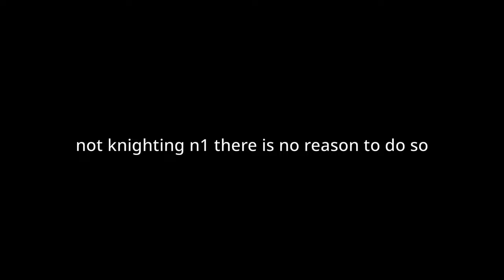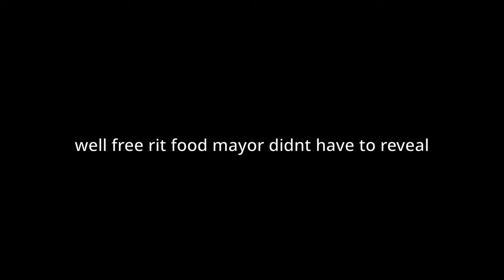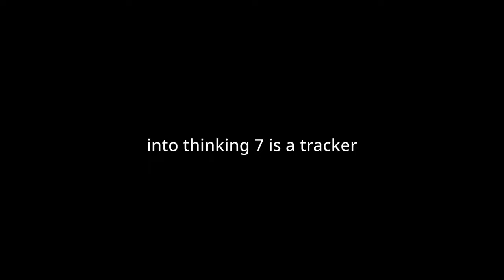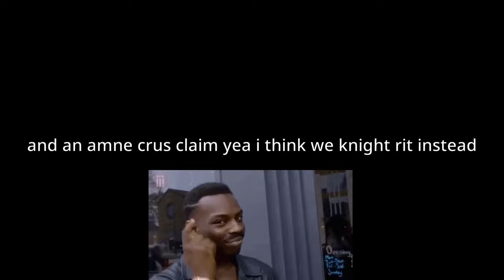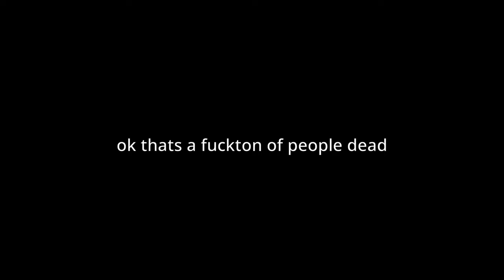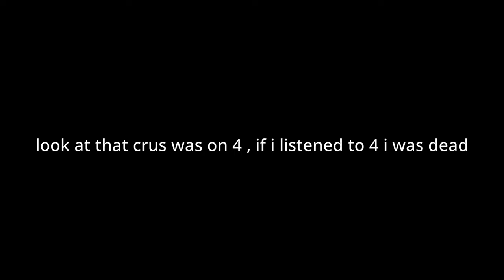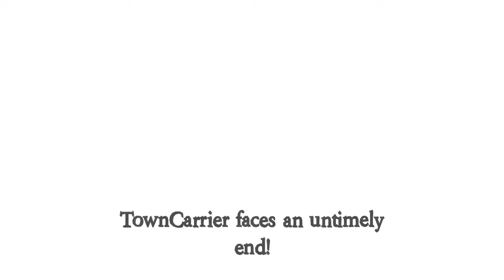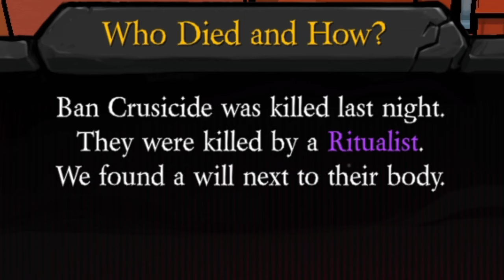NEW MONARCH SILHOUETTE - Town of Salem 2 Town Traitor